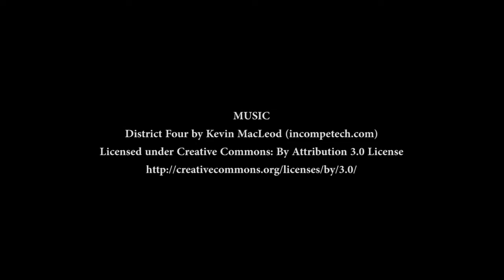LINUS JAKSZT GAME HIGHLIGHTS Kelston VS Rosmini May 2016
Linus Jakszt   6'6'"   17 years old - FORWARD. GRAD CLASS 2016. Auckland, New Zealand.
NUMBER - 20 (RED)
Kelston Boys High School (RED) VS Rosmini College (PURPLE)